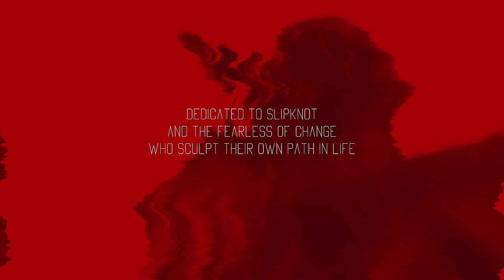Slipknot: Sensational Cellist Dares to Face the 'Devil in I'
This piece is a cello remake of the track "Devil in I" by Slipknot.

This project was created with love and was driven by passion.
One of the challenges I encountered in the making was to insufflate a more orchestral feel to Slipknot's material.

All content was approached with care and respect for Slipknot's music, and Slipknot's international family.

No profit intention is involved. The only purpose for this work resides in reaching out, communicating and sharing creativity.

I am grateful and excited to be able to share it with you all!

Enjoy, with all my love,

SugarCello

Film production & editing by my cello